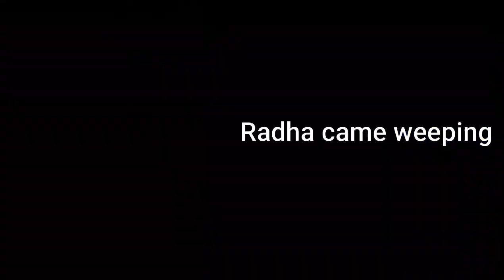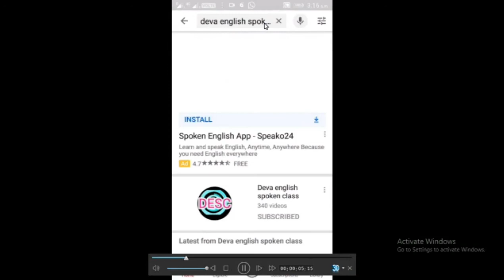Three interesting advance english structure the best english learning class